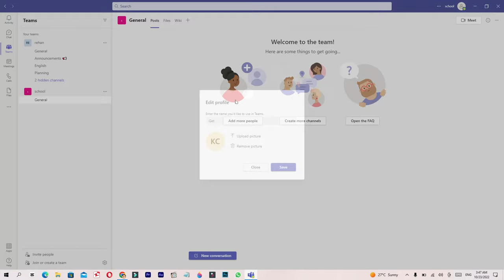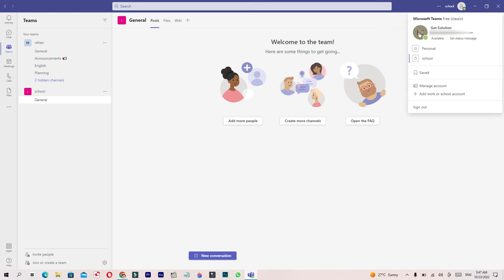how to change name in microsoft teams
Hi
Some people say that my ms teams name isn't changing, so in this step-by-step video i am going to show two methods that way you change your microsoft teams name easily.

Coverd Topic;
How To Change Your Name On Microsoft Teams
how to change name on microsoft teams 2021
,how to change name on microsoft teams on laptop
,microsoft teams name change
how to change microsoft teams display name
How To Change Profile Name In Microsoft Teams On pc
name in microsoft teams
how to change name on ms teams 2023
Why can't I change my name on Microsoft teams?
microsoft teams display name
how to change name in microsoft teams school

link UCiP6jCB6UQZ7weYPouA7MkA